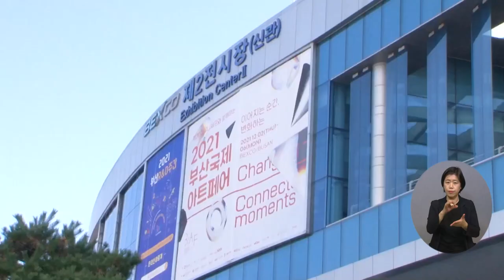복지TV뉴스 1583회 12월 8일 (수) 주요6_ 제20회 부산국제아트페어BIAF 개막_황병양 기자